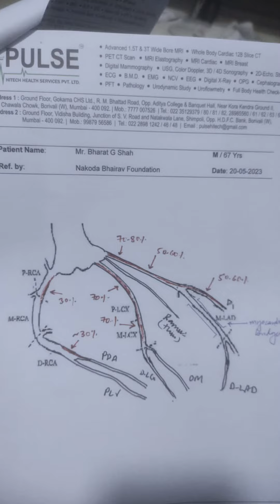सिर्फ डाइट से हार्ट ब्लॉकेज रिवर्स हो गया। | Saaral Heart Center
अच्छी डाइट एक अच्छे स्वास्थ्य के लिए बेहद जरूरी है, जानिए भरतभाई की कहानी जिनको सिर्फ डाइट फॉलो करके हार्ट ब्लॉकेज रिवर्स हो गया।

याद रखें कि एक स्वस्थ जीवन शैली, नियमित व्यायाम, अच्छा आहार और नॉन-सर्जिकल उपचार हृदय रोग के लिए रामबाण हैं।

शाखा 1: जी-2, शिव कुटीर अपार्टमेंट, राम चौक, घोड्डोड रोड, सूरत, गुजरात- 395001

ब्रांच 2: 704 परम डॉक्टर हाउस स्टेशन-लाल दरवाजा रोड, सूरत, गुजरात- 395003

शाखा 3: तीसरी मंजिल, धर्म भक्ति परिसर, कौशल वाडी, जमालपुर, गाँदेवी रोड, नवसारी- 396445